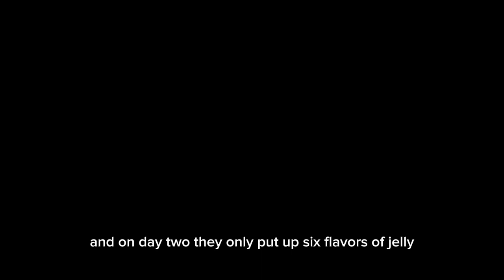Paradox of Choice